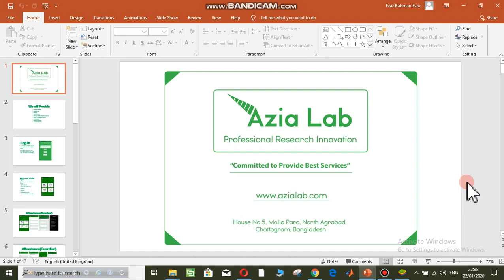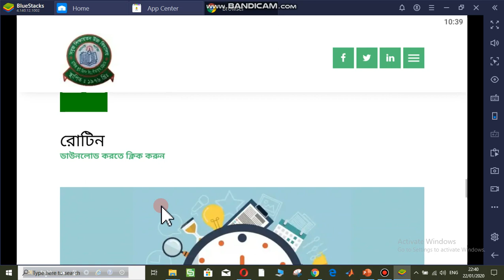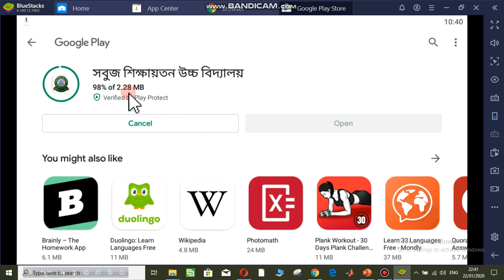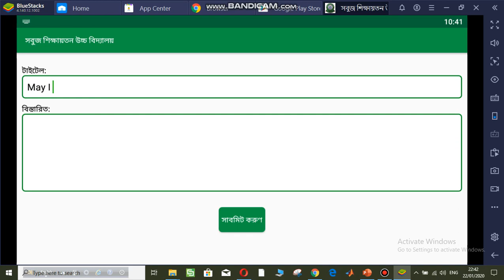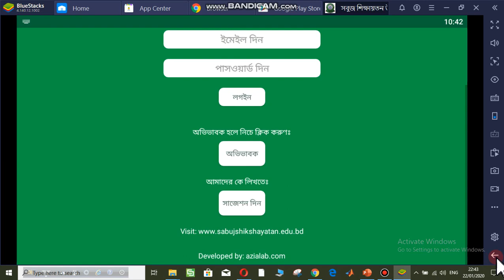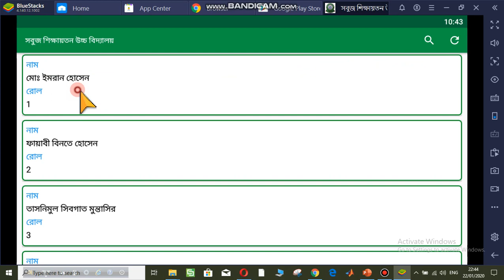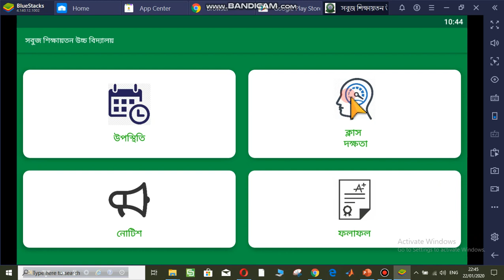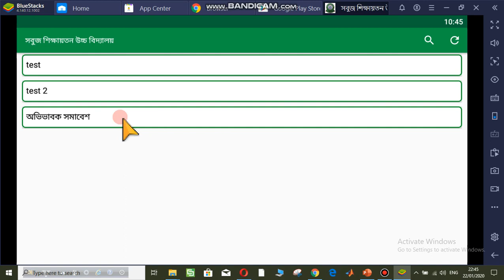Sabuj shikshayatan High School (Website & Android App)